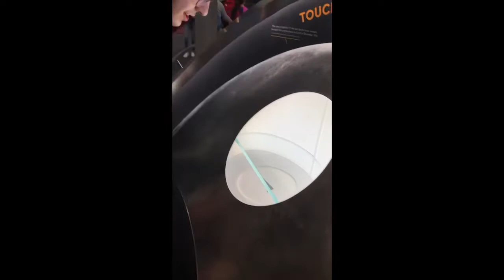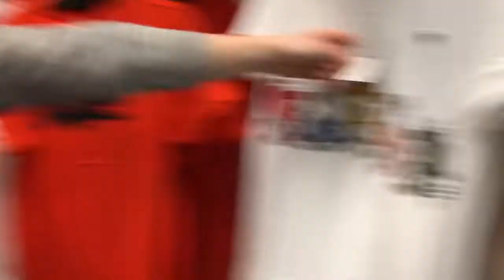DC Vlog Day 3!! Kicked out of museum, overpriced food, and shake shack!